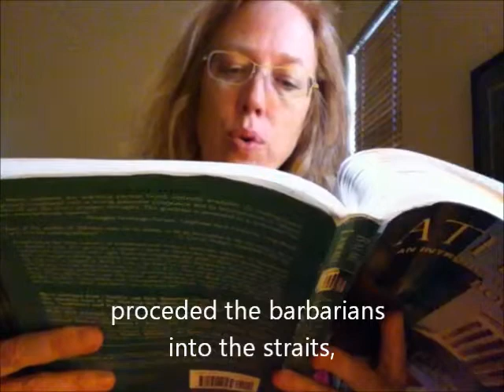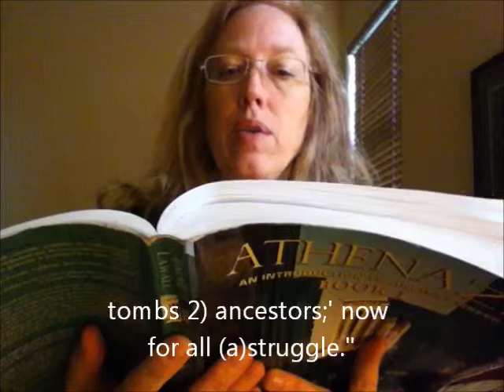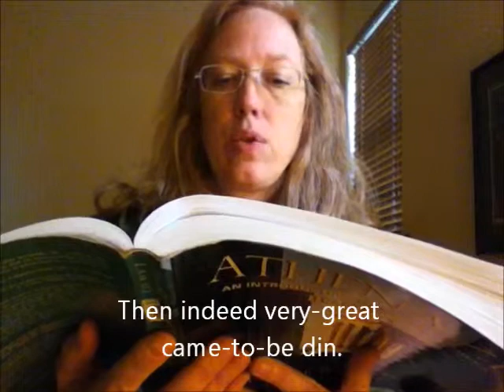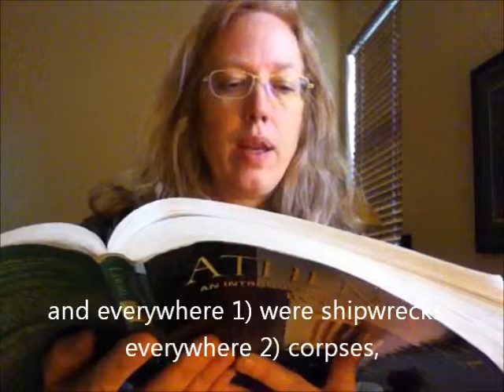Athenaze 15β1 with captions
The Battle of Salamis (IIa)